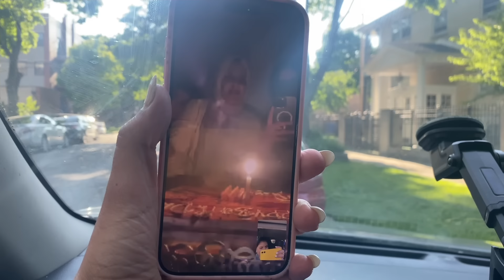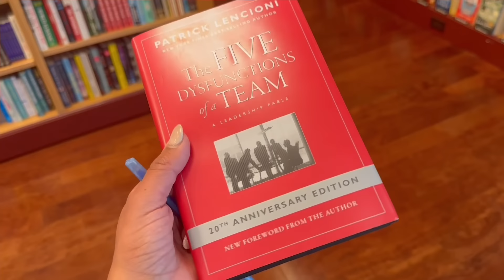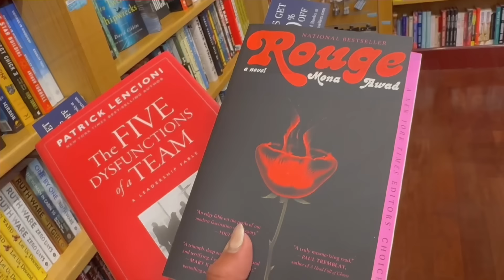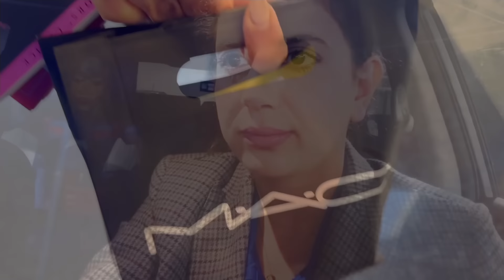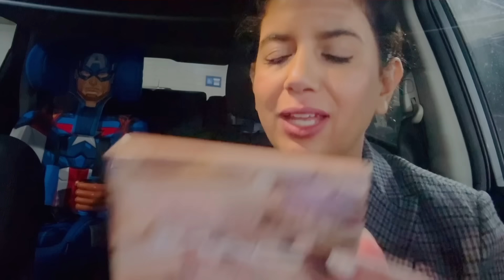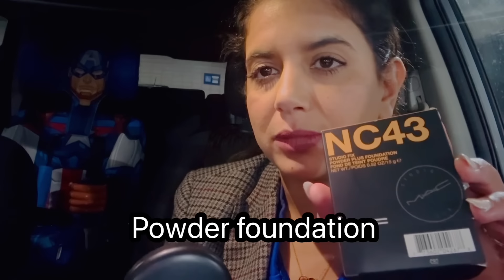شحال وانا بغيت تقوليها هادشي | عيد ميلادي مع وليداتي ❤️😒